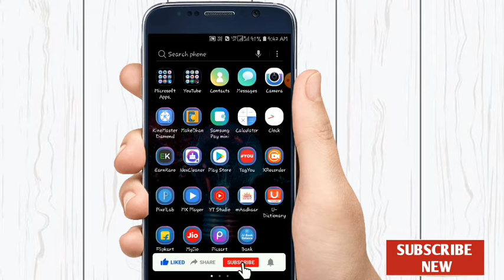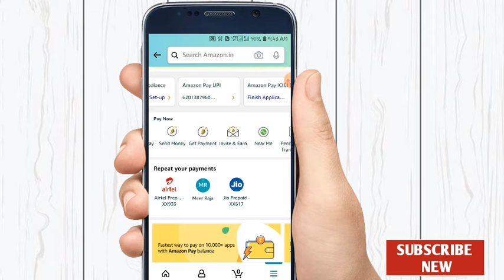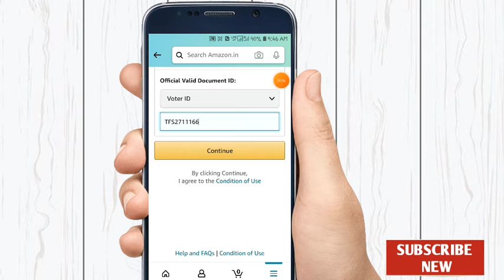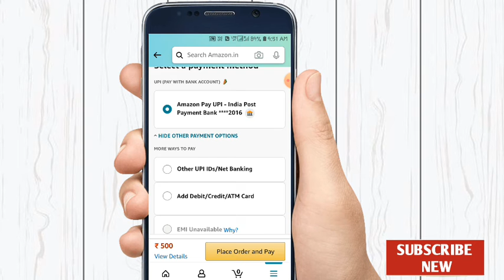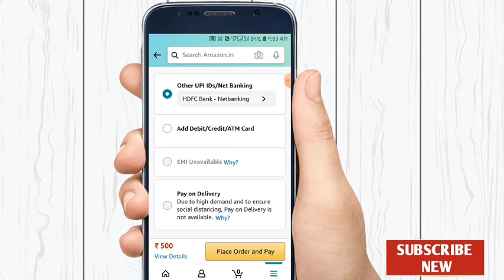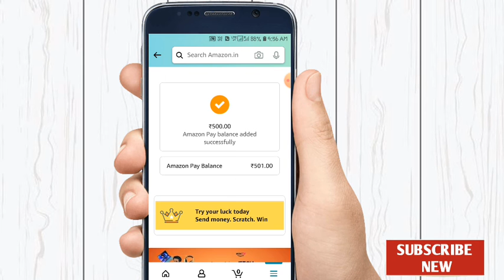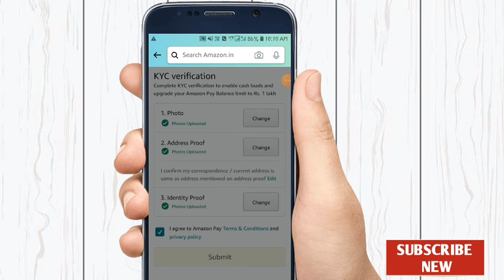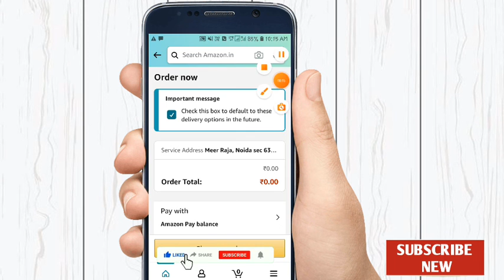how to create use amazon pay wallet - Amazon pay wallet कैसे बनाये और यूज़ करें | Full Processing